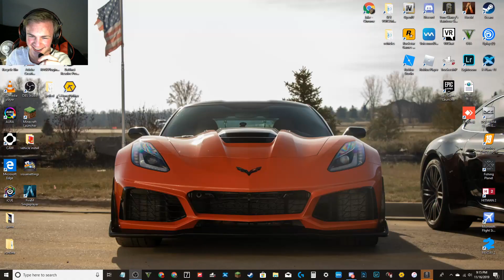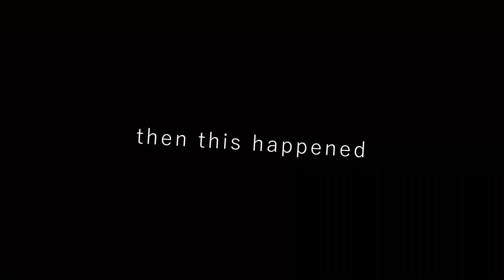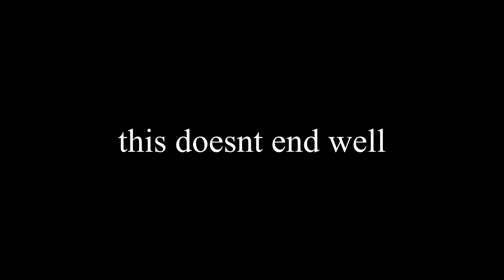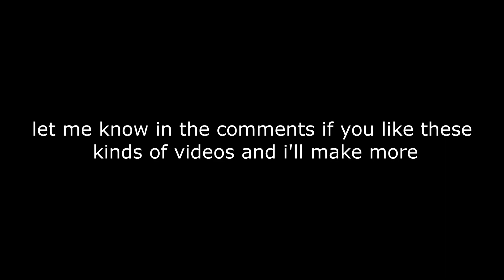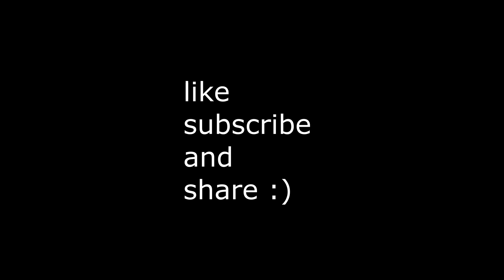rainbow six siege out of context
it took me 3 hours to edit this so you better enjoy

see you in 6 months when i upload again